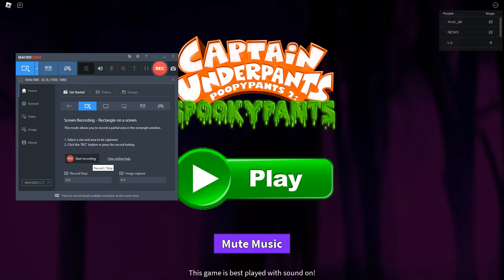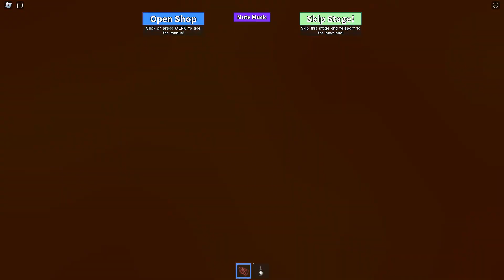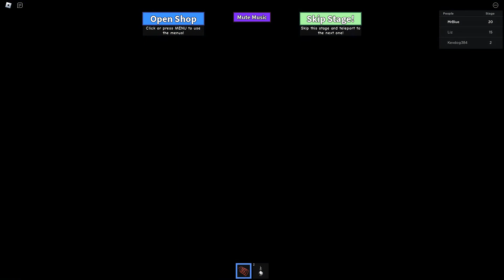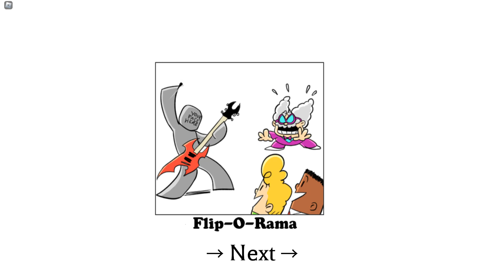[ROBLOX Shovelware Studios] Poopypants 2 - Spookypants!! Adventure Obby